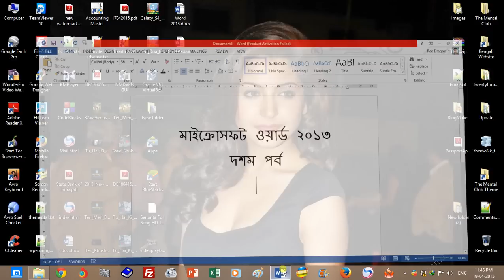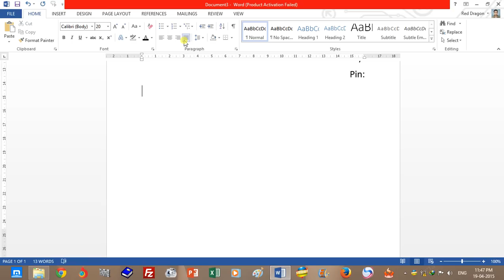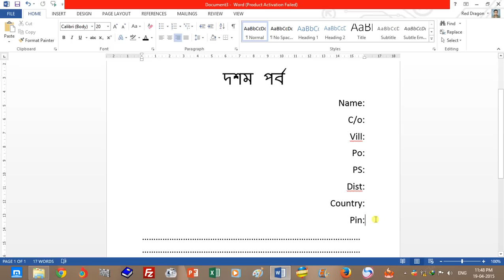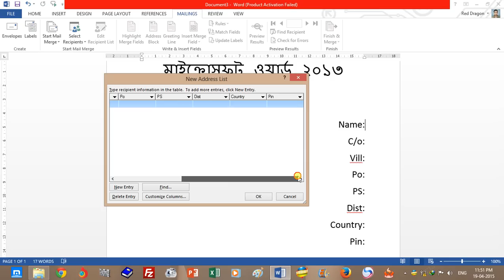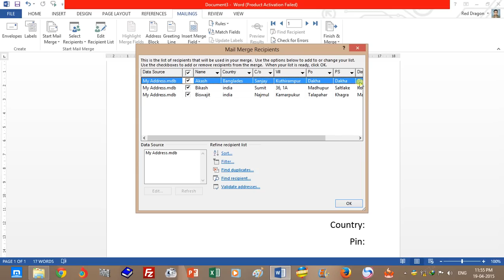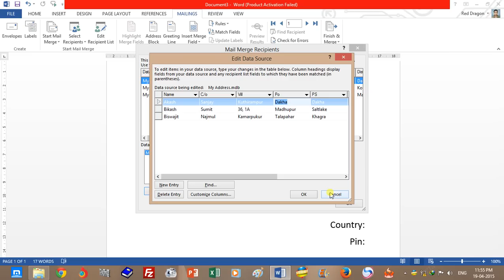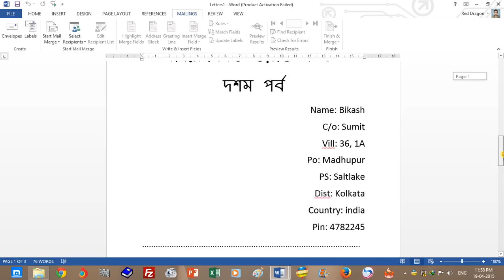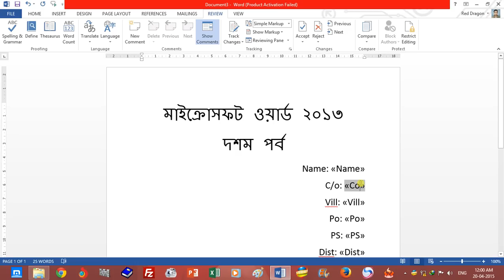Microsoft Word 2013 Video Tutorial in Bengali (Part-10) Mail Merge